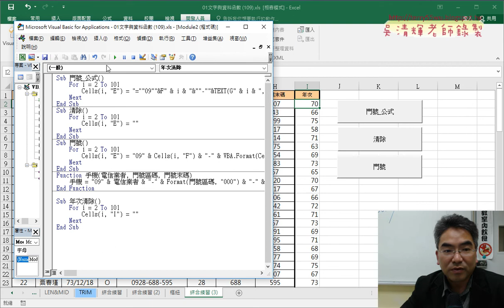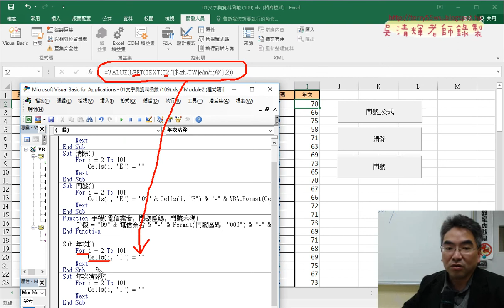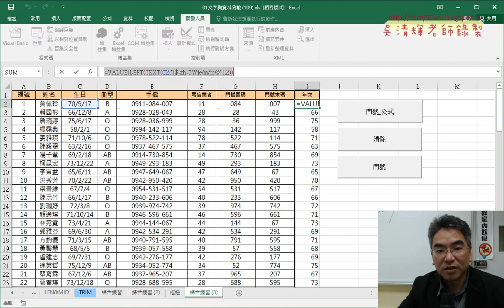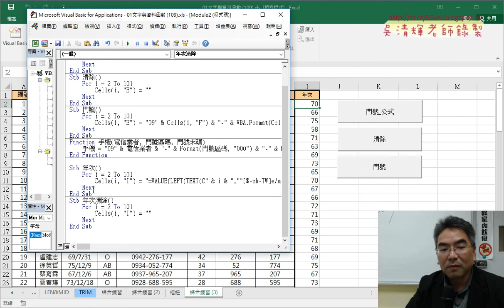07 將年次欄位改為VBA輸出